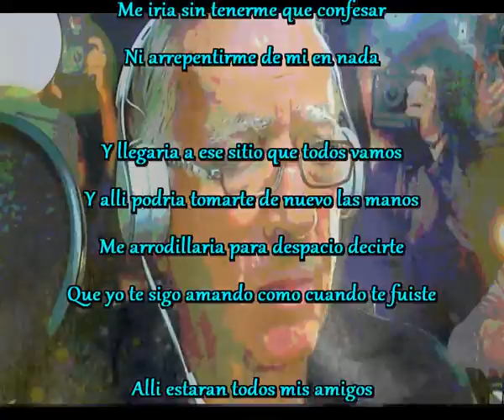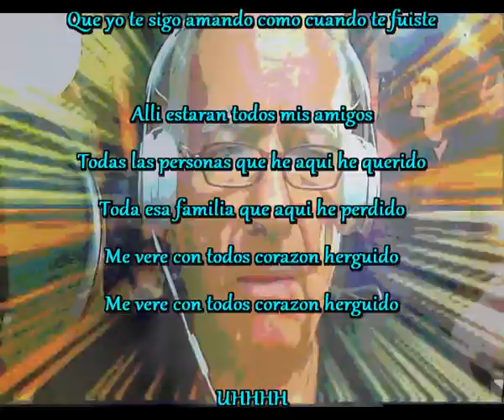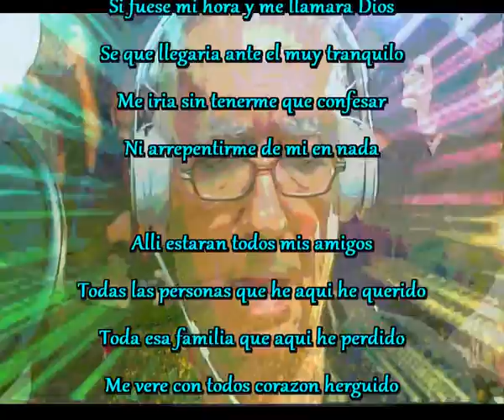Si fuese mi hora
Alli estaran todos mis amigos
Todas las personas que he aqui he querido
Toda esa familia que aqui he perdido
Me vere con todos corazon herguido

Si fuese mi hora y me llamara Dios
Se que llegaria ante el muy tranquilo
Me iria sin tenerme que confesar
Ni arrepentirme de mi en nada

Y llegaria a ese sitio que todos vamos
Y alli podria tomarte de nuevo las manos
Me arrodillaria para despacio decirte
Que yo te sigo amando como cuando te fuiste

UHHHH

Pueden estar seguros que llegaria en paz
En paz conmigo y con mi vida plena
Co mi historia entera llena de alegrias
Contare las noches que sin ella fueron frias

Seguiran latiendo esta vez el alma
Nos abrazaremos con paz y con calma
Done tu llegaste yo ya ire llegando
Si esta permitido llegare cantando

Corazon herguido, corazon herguido
Corazon herguido